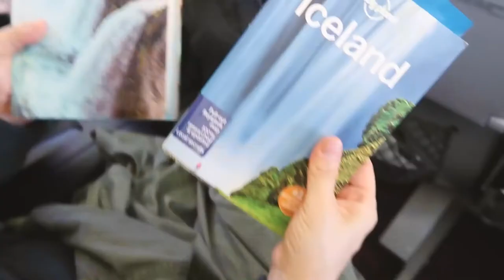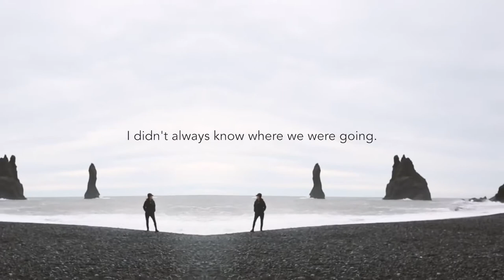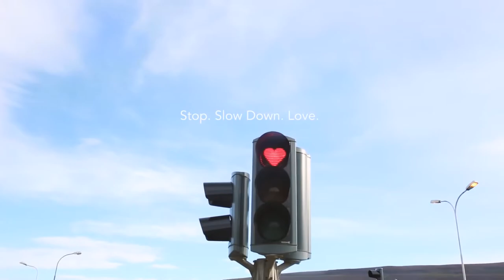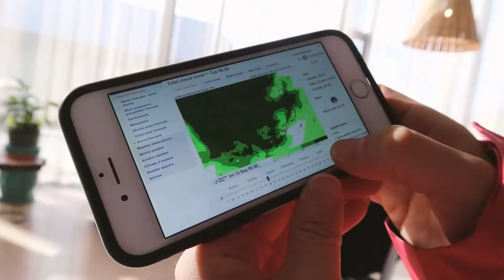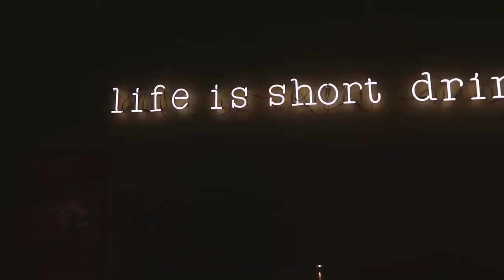krist soup: i love you mom | iceland travel diary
I procrastinated this video for over 2 years...(lol at my 2016 self)
9 days, 6 cameras, 4.5 hours of footage...This little movie has been my biggest editing challenge, but I am so proud of it. Dedicated to my mom, but shared with all of you. Enjoy!